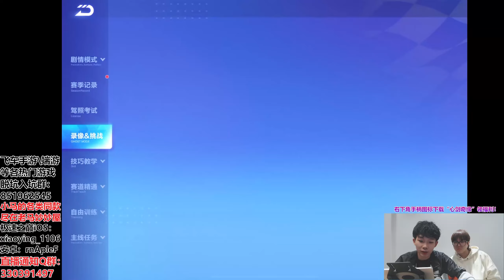馬總點評新勳章車奇奇國王 性能、手感、數據等分析，橫向對比9塊9等勳章車[QQ飛車手遊]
QQ飛車手遊（極速領域）主播17丶treme精華切片，主號在bilibili，全平台同名，每日更新精彩內容，如果能給個訂閱和贊、評論是最大的支持，感謝大家